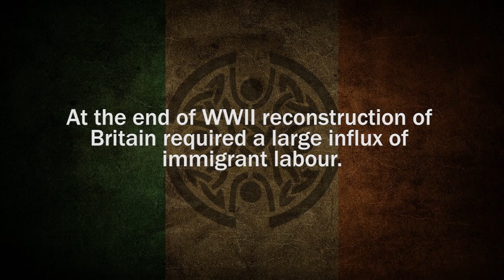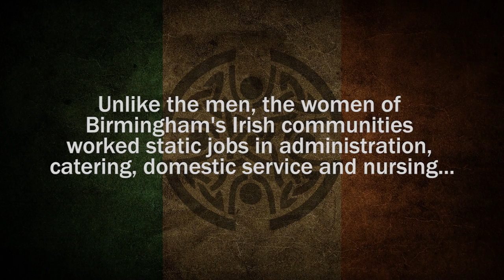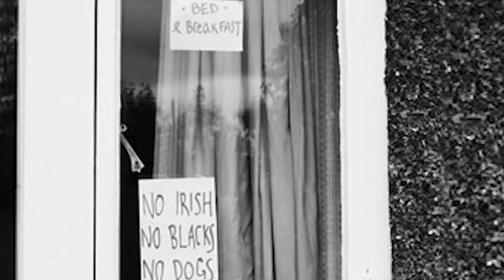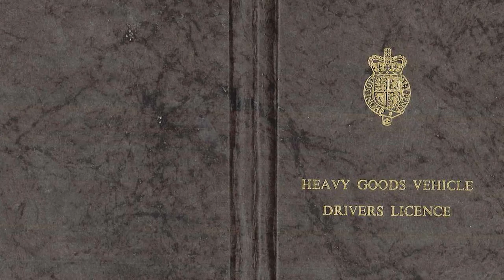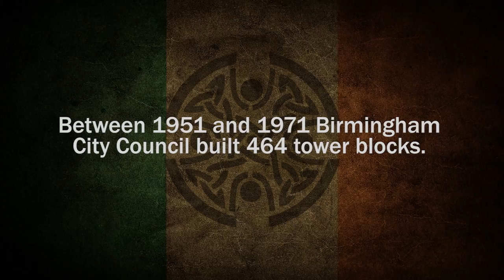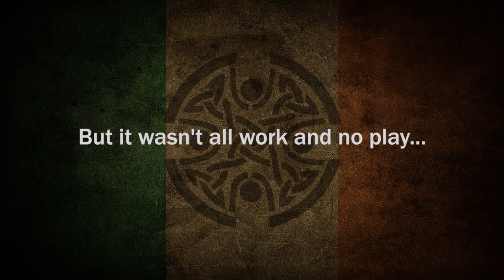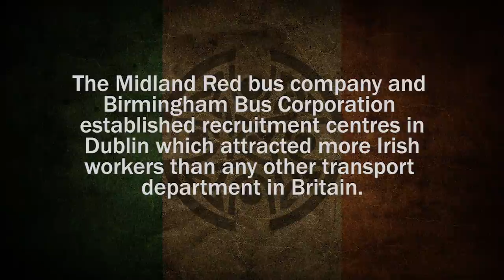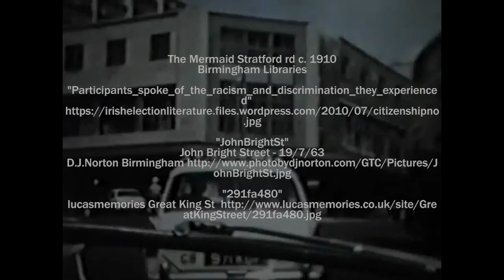We Built This City - In Our Own Words - Birmingham Irish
A documentary about the Irish workers who moved to Birmingham UK after the war.